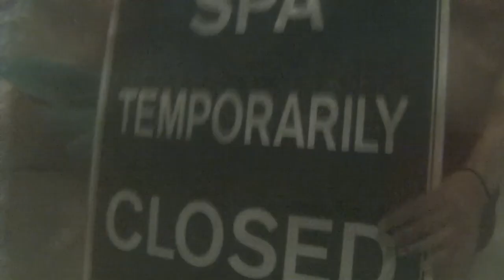Slaves Tour Update 2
W/ The Color Morale, Vanna, Alive Like Me

Apr 08 Marquis Theater (Denver, CO)
Apr 09 The Waiting Room (Omaha, NE)
Apr 10 Aftershock (Merriam, KS)
Apr 11 Skyway Theatre - Studio B (Minneapolis, MN)
Apr 12 Blue Moose Tap House (Iowa City, IA)
Apr 14 Emerson Theater (Indianapolis, IN)
Apr 15 The Intersection (Grand Rapids, MI)
Apr 16 The Shelter (Detroit, MI)
Apr 17 Waiting Room (Buffalo, NY)
Apr 18 The Lost Horizon (Syracuse, NY)
Apr 21 Gramercy Theatre (New York, NY)
Apr 22 Theatre of Living Arts (Philadelphia, PA)
Apr 23 Heirloom Arts Theatre (Danbury, CT)
Apr 24 GameChangerWorld (Freehold, NJ)
Apr 25 Empire (West Springfield, VA)
Apr 26 Greene Street Club (Greensboro, NC)
Apr 28 The Backbooth (Orlando, FL)
Apr 29 The Orpheum (Tampa, FL)
Apr 30 The Masquerade (Atlanta, GA)
May 01 Rocketown (Nashville, TN)
May 02 Subterranean (Chicago, IL)